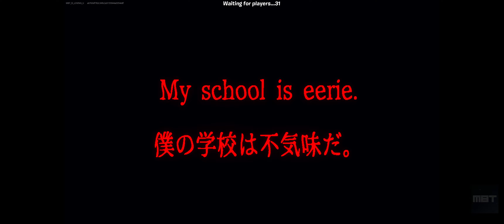FORTNITE SCHOOL [HORROR] by Yukinoshin - INFORMATION, KEYS, 6/6 GRAFFITI - MAP CODE: 8530-7532-2021